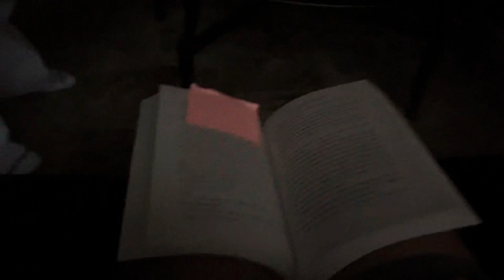May Virginia Vlog 2022 + USNA Herndon Climb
may 21st 2022 - may 23rd 2022

Time Stamps
00:00 day 1
00:47 day 2
1:41 day 3 (herndon climb)
9:57 photos & bloopers

Music